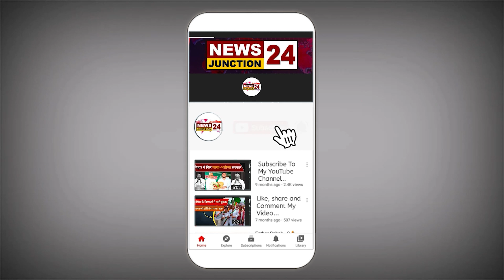हल्द्वानी में लोगों के बीच हत्याकांड, वकील को उसके भाई ने गोलियों से भूना! मामले में बड़ा खुलासा..